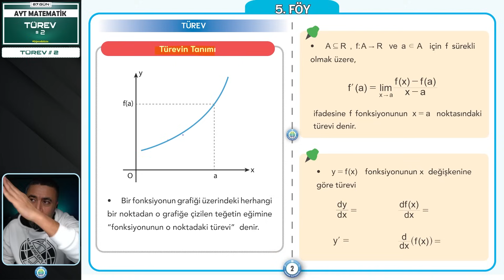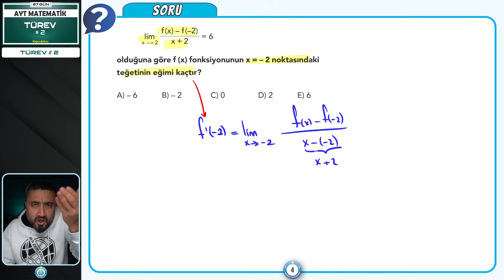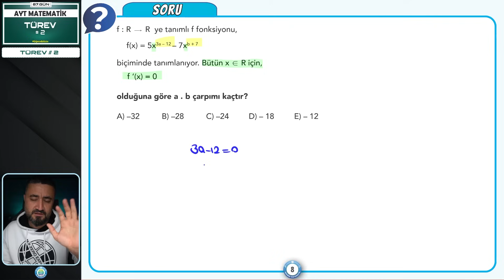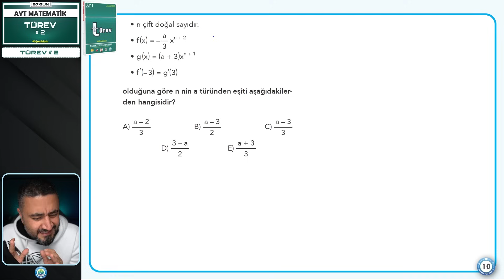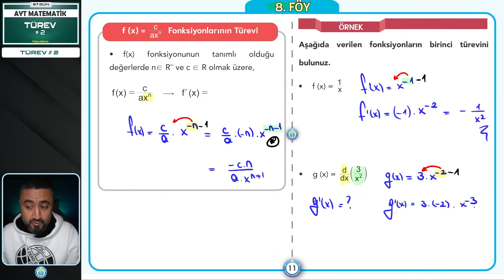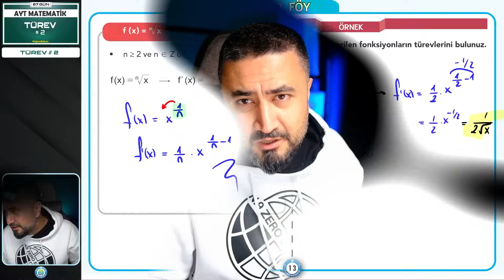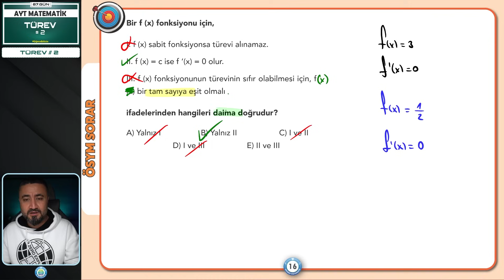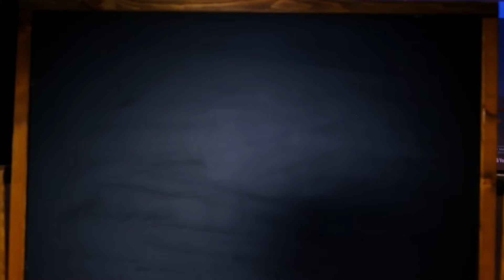Türev 2 | AYT MATEMATİK KAMPI 88.gün | Rehber Matematik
AYT Matematiğin tüm konularını öğrenbitsin ile kamp kamp bitiriyoruz. Şimdi Sıra Türev konusunda. Türev 2 dersimizde Türevin Tanımı Türev Alma Kuralları konu anlatımı ve soru çözümü yapıyoruz.

00:00 Türev Hakkında BIDI BIDI BIDI
00:37 Türev Takvim
00:45 Türev in Tanımı
08:02 Sabit Fonksiyonun Türevi
13:30 Üslü Sayılar Türevi
19:37 Bölüm Durumunda Türev
24:59 Köklü Sayılarda Türev
35:39 Türev Fasikül Ödevleri
35:50 Türev Takvim

📝 Ücretsiz PDF: Türev 2✔️
Video yayınlanmadan önce ders notu Telegram sayfamızda paylaşılmış oluyor. Bilginize..
TELEGRAM Grubumuza Aşağıdaki Linkten Ulaşabilirsin↙️